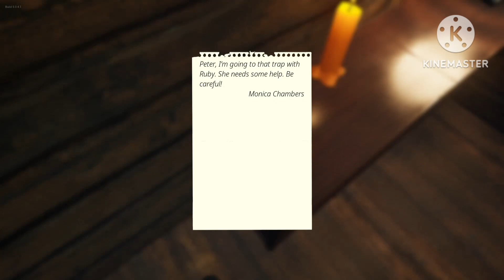ബിഗ് ഫൂട്ടിനോട് മുഖാമുഖം🥵: BIGFOOT: The Ultimate Challenge - BIGFOOT Gameplay Malayalam 🔥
Bigfoot Gameplay Malayalam: Hunt the Legend, Face the Fear 🥵😲

Do you have what it takes to hunt down the legendary creature Bigfoot in a vast and dangerous forest? Join me as i play Bigfoot, a horror survival game that will test your skills, tactics, and courage. In this gameplay series, i explore the thrilling world of Bigfoot in Malayalam, sharing my experiences, tips, and reactions. You’ll witness heart-stopping encounters, stunning landscapes, and spine-tingling moments that will keep you hooked. Whether you’re a fan of cryptids, horror games, or simply love exciting adventures, this series is for you.

Let’s hunt the legend and face the fear together!🥵